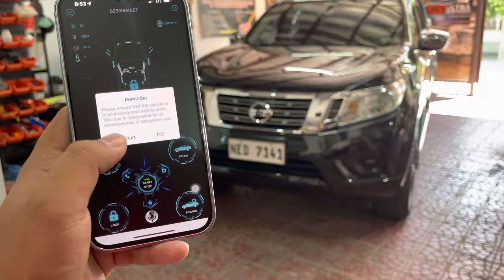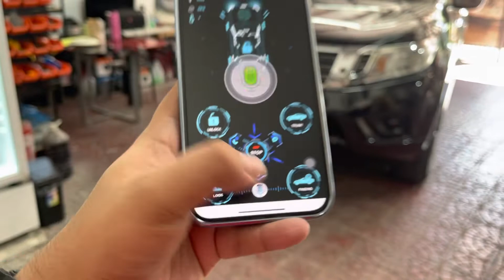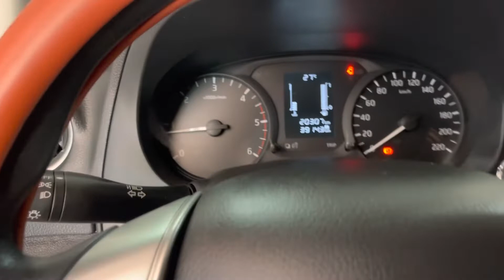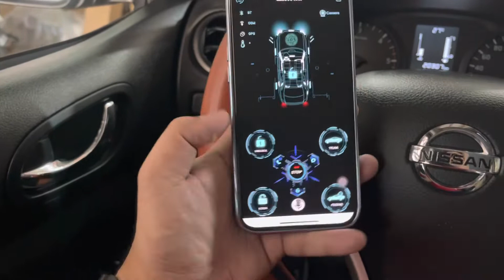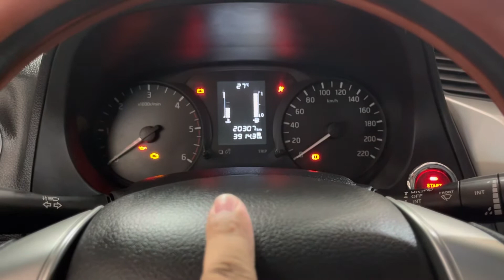PRICE STARTS AT 10,000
❗️BER MONTHS PROMO❗️

SMART CAR ALARM SYSTEM

VERSION 2.0
➡️ Push start button installation with remote engine start and off with mobile application control plus voice command

⌚️SMART WATCH: 5,000
📟 LCD FOB: 8,000
📍GPS: SOON
📌GSM: SOON

Inclusions:
✔️Push start button
✔️FREE Mobile application control (FOR IOS/ANDROID USERS ONLY)
✔️Voice command
✔️Remote engine start and off
✔️FREE Trunk release (FOR SEDAN ONLY)
✔️2 keyfobs/remotes
✔️Anti-theft function
✔️Car finder
✔️Silent mode

☑️FREE COFFEE
☑️FREE WIFI